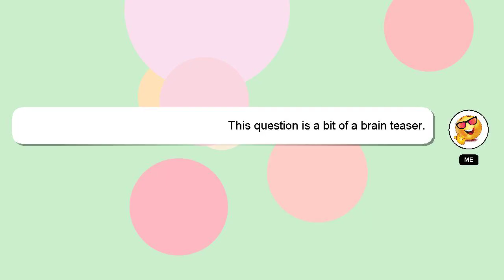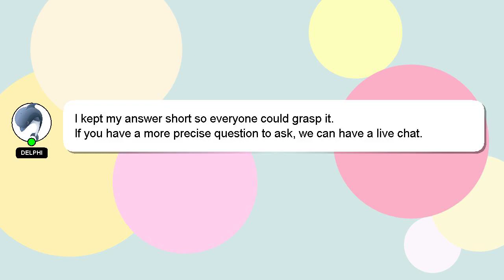How to improve your two point position?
An introduction to myself in a few words, Good day, I am Delphi. I am happy to help you with your questions. - How to improve your two point position?

Your answer will be recognized and appreciated, and I will 'heart' it to show my appreciation.

*2 What we are experimenting :*